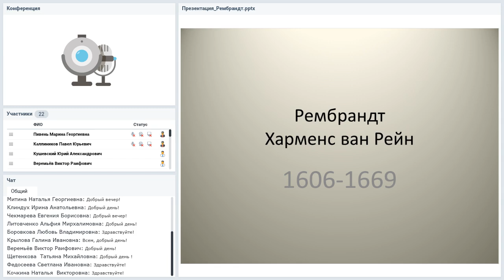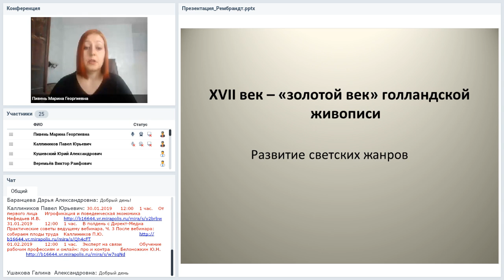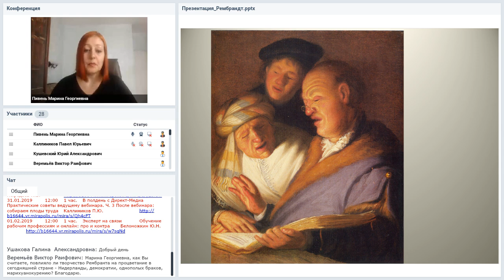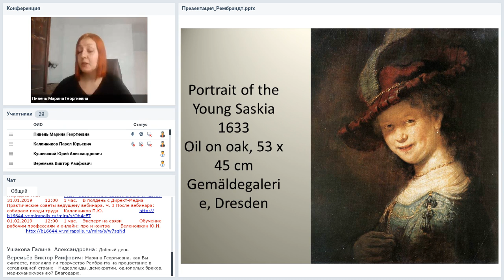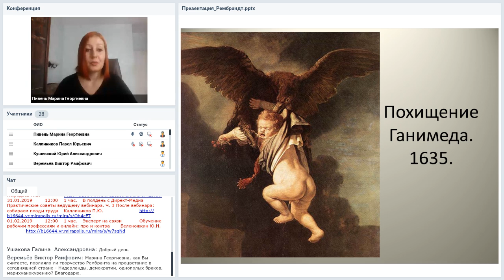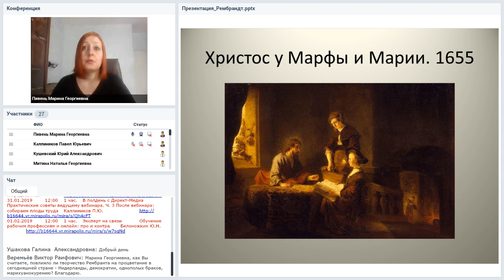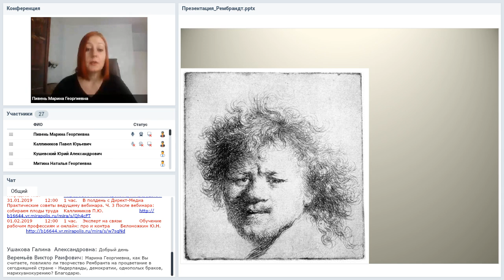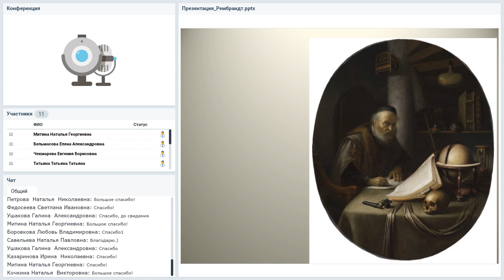Время реформаторов. Рембрандт ван Рейн — мастер кисти и гравировальной техники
Вебинар
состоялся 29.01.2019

Ведущая вебинара:
Марина Пивень, кандидат искусствоведения